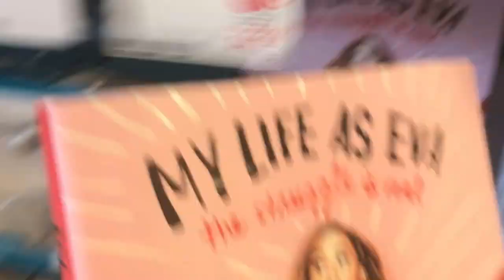HE HAD ME SHOOK !!!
Hey guys sorry for the short vlog.